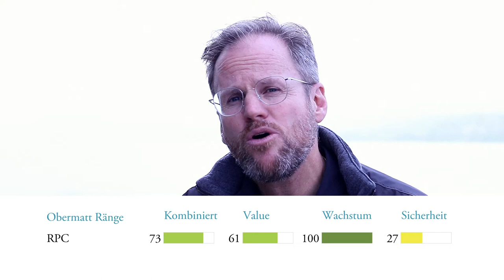Die Welt verachtet Plastik, also kaufe ich RPC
Plastik ist ein grosses Problem, wie man derzeit häufig liest. Aber genau genommen ist nicht Plastik das Problem, sondern die Tatsache, dass wir ihn verschwenderisch gebrauchen und gedankenlos entsorgen. Plastik selber ist ziemlich praktisch: geruchsneutral, geschmacksneutral, von weich bis hart erhältlich, günstig. Und umweltschonend – Plastik ermöglicht vielerorts den Verzicht auf Holz, Papier oder Glas - wertvolle natürliche Ressourcen.
Ich bin überzeugt, dass wir das Abfallproblem in den Griff bekommen werden. Nicht heute, nicht morgen, aber übermorgen. Und dass Plastik dann immer noch ein sehr nützlicher Baustoff sein wird. Darum schaue ich mich heute nach Plastikproduzenten um.
Fündig werde ich in England. Ohnehin ein guter Ort für Aktien, denn die Dividenden werden nicht besteuert. Das Konglomerat RPC hat zudem sehr gute Ränge im Obermatt-Ranking. Auch wenn der Wachstumsrang nur mit 61 beziffert ist. Das liegt am schlechten Plastik-Image und am Shareholder-Fight bei RPC. So nennt man es, wenn unzufriedene Aktionäre rechtlich und taktisch gegen das Management vorgehen.
Wo viel Schatten ist, ist meist auch Licht. Hier ist es der tiefe Aktienpreis. Er hat bereits Private-Equity-Firmen angelockt. Darum kaufe auch ich 500 Aktien der RPC an der Londoner Börse. Achtung, dort werden die Preise immer in GBX angegeben, das sind Pence Sterling, also ein Hundertstel eines Pound Sterling.
In Aktien zu investieren heisst, in die ungewisse Zukunft zu investieren. Niemand weiss, was geschehen wird. Aber ich glaube, dass Plastik sich weiterentwickeln und vielleicht schon bald biologisch abbaubar sein wird. Und was glauben Sie?

Einfach investieren.

Video/Bearbeitung
NAIM RASHITI